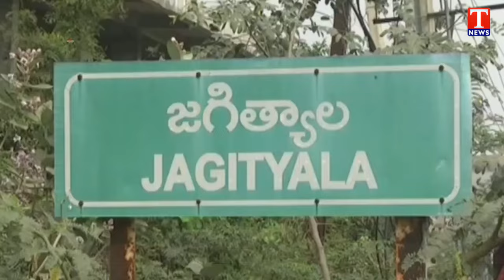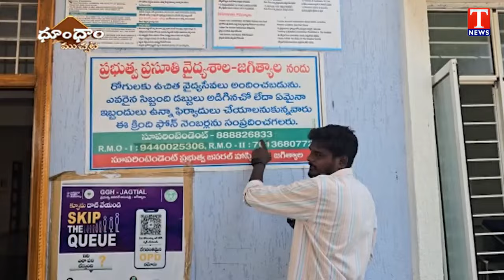జగిత్యాల ఆస్పత్రిలో అప్పుడే పుట్టిన పిల్లలు తారుమారు | T News Dhoom Dhaam Muchata